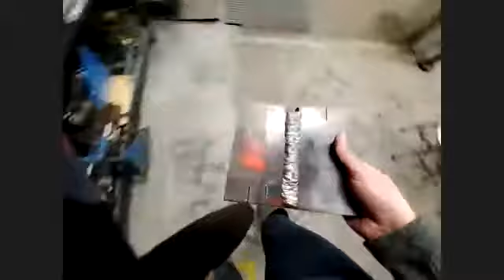Kelli Ann Allen